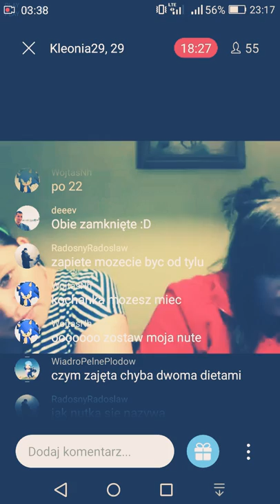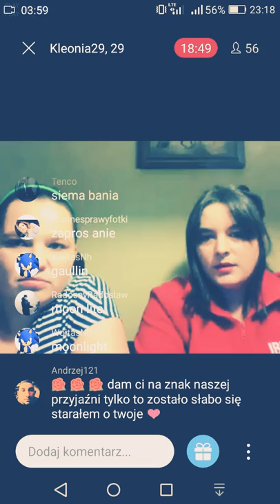Fotkowicze Ona by tak chciała